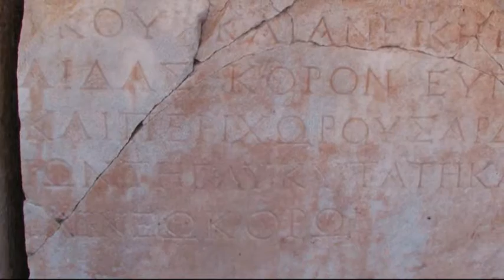sardes - sardis - sard (manisa)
Antik Sardes Kenti'ndeki kazılar sonucunda ortaya çıkarılan mimari yapılar, Sinagog ile Gymnasion’dur. Sinagog M.S. 3'üncü yüzyılda inşa edilmiş eşsiz güzellikte bir yapıdır. Gymnasion, Sinagog’un yanındadır. Sinagogla kuzeyde birleşen alan Gymnasion’un Palaestra'sıdır (Güneş Okulu). Gymnasion’un süslü doğu cephesinin M.S. 3'üncü yüzyılın başında inşa edildiği anlaşılmaktadır. Bu iki yapının kenarı boyunca uzanan kemerli dükkanlar Bizans Dönemi'ne tarihlenmektedir. Gymnasion’un karşısında “Bronzlu Ev” olarak adlandırılan büyük bir yapı yer almaktadır. Bu yapı, Tmolos (Bozdağ) Dağı’nın sırtları ile eski Lidya merkezinin arasında olup antik çağın en göz alıcı yapılarından biridir.

Dünyadaki Ion düzenindeki dördüncü büyük tapınak olan Sardeis’teki Artemis Tapınağı, akropolisin batı yamaçlarında, Tmolos Dağı’nın aşağısında uzanan antik Paktolos nehir yatağına açılan geniş vadide çarpıcı bir şekilde yükselmektedir (Res. 1, 2, 3).1 Anadolu’daki diğer iki Artemis tapınağı olan büyük Arkaik/Hellenistik Ephesos ve Menderes Magnesia’sindaki Hermogenes’in eseri Artemis Leukophyrene gibi Sardeis Artemis Tapınağı’nın da cephesi batıya dönüktür. Tapınağın batı ucunda, bir sunağa ait büyük Arkaik kireçtaşı taş blokların işaret ettiği üzere, burası erken dönemlerden beri Artemis’e ait kutsal bir alan olabilir.2 Daha sonra genişletildiği anlaşılan sunağın kesin tarihi bilinmemekle birlikte, tapınaktan daha eski olduğu açıktır